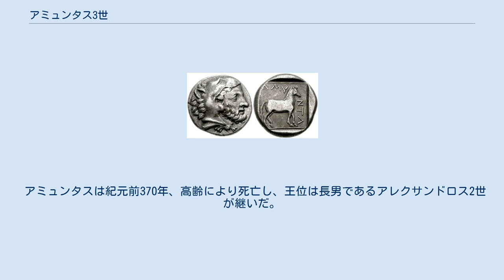アミュンタス3世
アミュンタス3世（Ἀμύντας Γ΄、ラテン文字転記：Amyntas III、? - 紀元前370年）は、アルゲアス朝のマケドニア王（在位：紀元前393年及び紀元前392年 – 紀元前370年）である。
父はアリダイオス、王妃はエウリュディケ1世。
エウリュディケ1世との間にアレクサンドロス2世、ペルディッカス3世及びピリッポス2世の3人の息子が、孫にアレクサンドロス大王がいる。
 アミュンタスはアルケラオス1世の死後10年続いた混乱の後に即位したが、以後王国の生き残りのために懸命に努力を重ねることとなる。
 即位の年、アミュンタスはイリュリア人により一時王位を追われたが、翌年、テッサリア人の助力により復位を果たした。
アルケラオス1世時代以来王家と関係の深かった、ラリサのアレウアス家が支援したと考えられている。
 アミュンタスは国土への侵入を繰り返すイリュリア人の脅威に対抗するため、オリュントス市を盟主とするカルキディア同盟と提携し、支援と引き換えにオリュントスに領土の一部を割譲した。
このときオリュントスが得た領土内の木材はアテナイ艦隊の強化に使用されたが、この代価によりオリュントスの国力増大を招いたことから、アミュンタスは他の同盟国を求め、オドリュサイ王国の王コテュス1世と連携した。
コテュス1世の娘は既にアテナイの将軍イフィクラテースと結婚していたため、アミュンタスはイフィクラテースを養子とすることとした。
 アンタルキダスの和約の後、スパルタはギリシア北部における自己の存在感を回復することを望んでいた。
紀元前385年、バルデュリス率いるイリュリア人は、エピロス王アルケタス1世を復位させることを画策したシラクサのディオニュシオス1世の扇動と援助を受けイピロスを攻撃した。
このような情勢のもと、アミュンタスはスパルタの援助を求めた。
スパルタは、ギリシアの覇権を巡るライバルであったアテナイとテーバイに支持されているギリシア北部の新興勢力であったオリュントスを打ち破るという動機もあり、アミュンタスとの盟約を締結した。
紀元前379年、アミュンタスはスパルタの支援のもと、オリュントスの勢力を削減することに成功した。
更に、アミュンタスは紀元前372年、テッサリアの支配者フェライのイアソンとアテナイとの同盟に参加した。
紀元前371年にスパルタで開かれた全ギリシアの和平会議の席上では、アミュンタスはアテナイへの賛同票を投じ、アテナイがアンフィポリスを回復する票決に貢献した。
 オリュントスに勝利したアミュンタスは、アテナイとの間で条約を締結し、木材の代価を自らの収入とし続けることが可能となった。
アミュンタスはピレウスにあるアテナイの将軍ティモテオスの家へ木材を送っている。
 アミュンタスは紀元前370年、高齢により死亡し、王位は長男であるアレクサンドロス2世が継いだ。